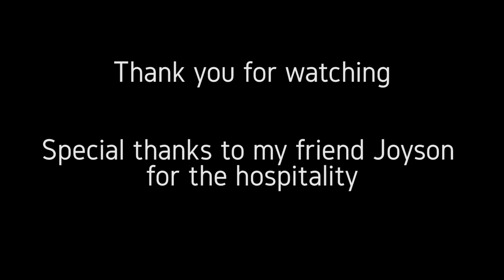Senapati Headquarter Manipur | Suzymo Vlog #07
I went to Senapati hqtr for some work and I really got a very less time but my friend Joyson made it possible for me to explored most of the good places. Thanks to him for this vlog.
Vlog was dated 7th Feb 2017 and not 20th feb.